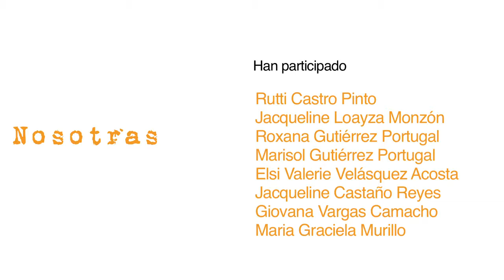Nosotras - Corto participativo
¿Se puede obtener la nacionalidad y sus derechos limpiando hogares y cuidando personas dependientes? ¿Dónde están todas esas mujeres que han tenido que dejar sus países para venir a España y enviar dinero a casa? ¿Cómo viven realmente y por qué luchan? "Nosotras" es un documental participativo sobre la situación de las mujeres bolivianas dedicadas a los trabajos del hogar y los cuidados en Granada (España), narrado en primera persona y creado también por ellas.

Cortometraje participativo creado en el proyecto de Educación para el Desarrollo "ACTIVARTE CONTRA LA POBREZA: Ciudadanía global, comunicación y alternativas para el cambio social" (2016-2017), ejecutado por ASAD con financiación de la AACID de la Junta de Andalucía.